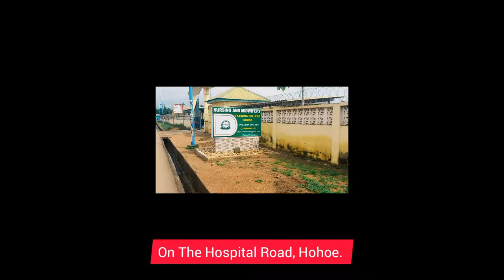OVERVIEW OF NURSING AND MIDWIFERY TRAINING COLLEGE HOHOE.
The Picture of AFRICA has been Twisted all over the Planet and We are CHANGING the Narratives through YOUTUBE Videos One Country At Time. Until the Historical backdrop of AFRICA is told by AFRICANS, the narrative of Significance will constantly Extol the Settlers!.

Be part of my awesome Family on All Social Media Platforms: @yasukethetraveller Youtube Instagram Facebook Tiktok

Nursing And Midwifery Training College Hohoe
Volta Regional Hospital.